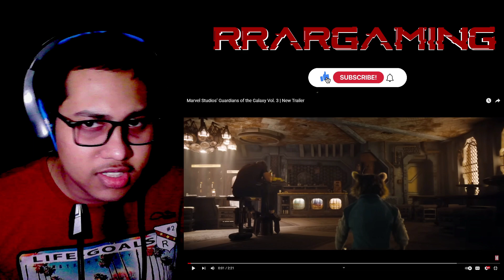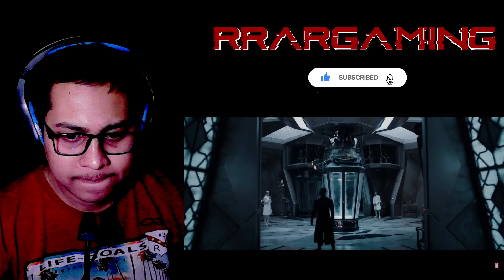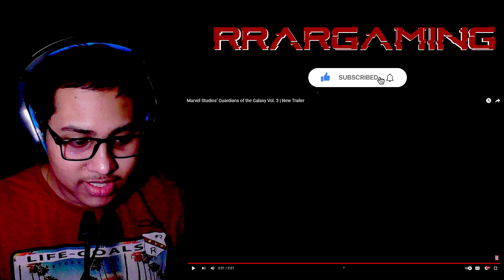GUARDIANS OF THE GALAXY VOL. 3 TRAILER 2 REACTION!! Marvel Studios Official New Trailer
SO MUCH CHAOS! Super Bowl 2023 commercial continues Marvel Studios’ Guardians of the Galaxy Volume 3 | New Trailer Reaction & Breakdown feat Adam Warlock, Rocket Raccoon, Star-Lord (Chris Pratt), Dave Bautista Drax, Gamora, High Evolutionary, Lylla, theories as to who will die in the Phase 5 James Gunn installment. Keep a lookout for Ant-Man & The Wasp Quantumania Review!

💰 UPI :- ankushraymond12@okicici

Specs:-
AMD R5 5500
16gb Ram
240gb SSD
1TB hdd
Realme 3 Phone
ASrock Motherboard
LG CRT Monitor
Zebronics Case
CosmicByte Stardust
Circle 400W Power Supply
Cosmic Byte Corona Keyboard
Logitech MX 518
BenQ monitor
Claw Controller